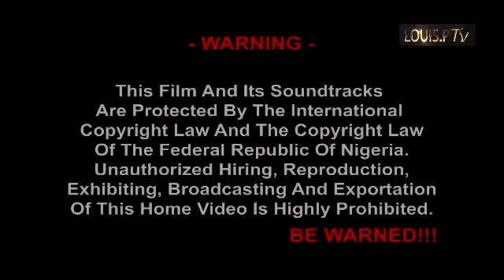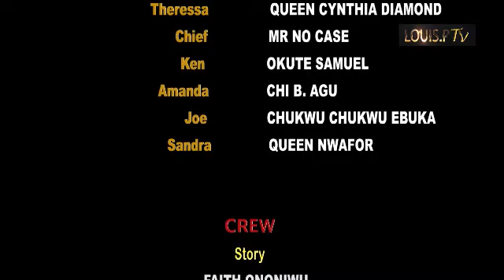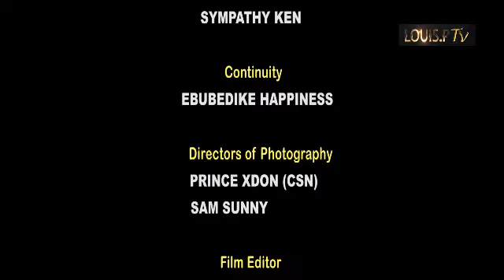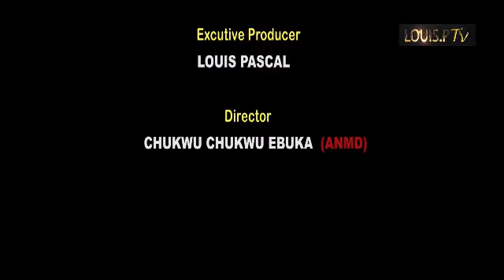SEXY ENGEGMENT SEASON 2(THE MOVIE)||2023 LATEST NIGERIAN NOLLYWOOD MOVIES ||EXCLUSIVE NIGERIAN MOVIE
STARRING : FAITH ONONIWU, QUEEN CYNTHIA DIAMOND, MR NO CASE, OKUTE SAMUEL.
EXECUTIVE PRODUCER : LOUIS PASCHAL
DIRECTED BY : CHUKWU CHUKWU EBUKA
COMPANY NAME : LOUIS P PRODUCTION
YEAR OF PRODUCTION : 2023